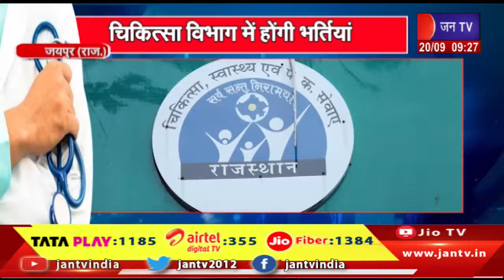Jaipur Raj News | चिकित्सा विभाग में होंगी भर्तियां,मरीजों के लिए सुधरेगी व्यवस्थाएं | JAN TV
Watch JAN TV on :
Tata Play DTH : 1185
Airtel DTH: 355
JIO Fiber: 1384

News Credit-VKJ